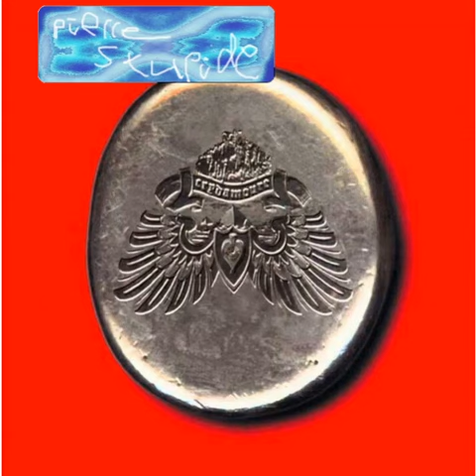Pierre Stupide - Eric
Cryda 020 what if?